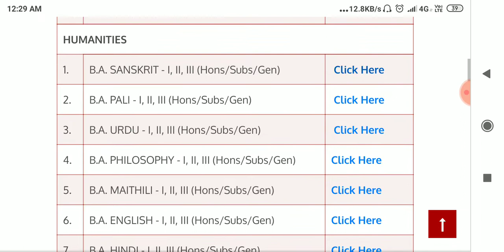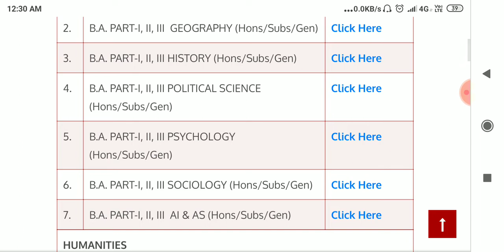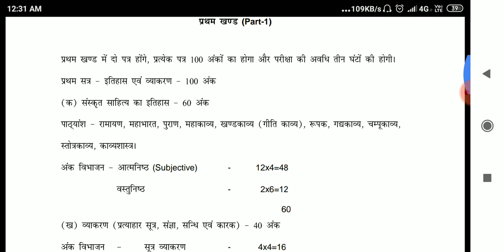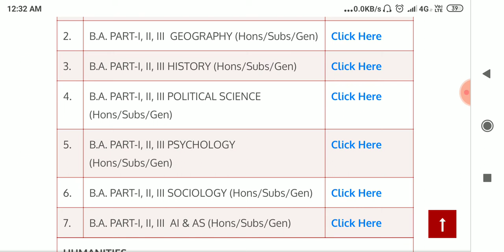Patliputra university all subject syllabus available part-1,part-2,part-3।by learning point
Hello frnds .

IN THIS VIDEO I DISCUSSED ABOUT the syllabus of patliputra university.

Learning point .
Learningpoint .